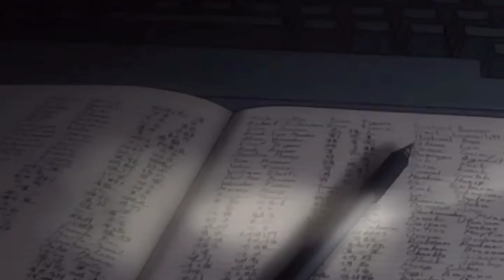KILL3KILL - Angel Calling 919 (Anime + Lyric HD Video) Indian emo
If you’ve likely got to some point in your life when you felt lost. It just seems that you can’t find the right path and your life doesn’t make sense. If that’s the case, don’t be desperate, the answers are everywhere around you. You just need to know where to find them.

This is a song made by KÏLL3KĪLL..
Your support is the greatest tool 💜

Kill3kill- Angel Calling 919 (lyrics)

High high high High High
In my hotel room 505
OG shit I am about to try
Angel emergency call 919

9 9 999
Having triple nine vibes like Juice Wrld now
Temporary pain having heart ache now
Tic toc clock running times gone

If your not funny your not my type
Die die die
Never felt dead before
Now it's time 3:05 playing Bloody Mary

Ok, I am focused
I see many doors as an option
Found a suicide door, whic says caution
I'm a type of guy who takes precaution

I ain't got no visions
Wrecked emotions
Never ending story
You would never understand
That's how life goes
Next day I am with a hoe

My mind control
Power in my soul
I can take control of you now
Make you do the things that I want to

Dirty mind tricks won't work on you
I know dirty bed tricks might fucking please you
Then I started making my own stuff
Lyrics popin in my head but I am not a freestyler
I am not a freestyler
not a freestyler
Words are poping in my mind

KÏLL3KĪLL on the beat🤘🏻🤘🏻

Software Used: Logic Pro X (Music) & DaVinci Resolve (Video Editing)

▶Follow KÏLL3KĪLL:-